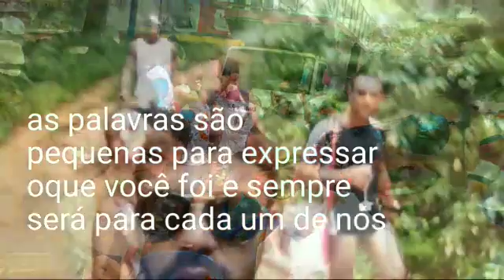ETERNO AMIGO LEANDRO